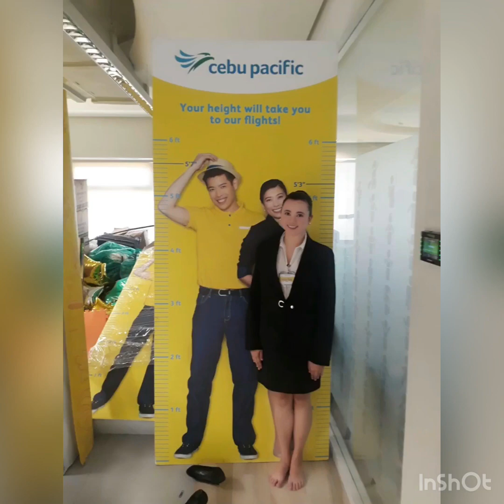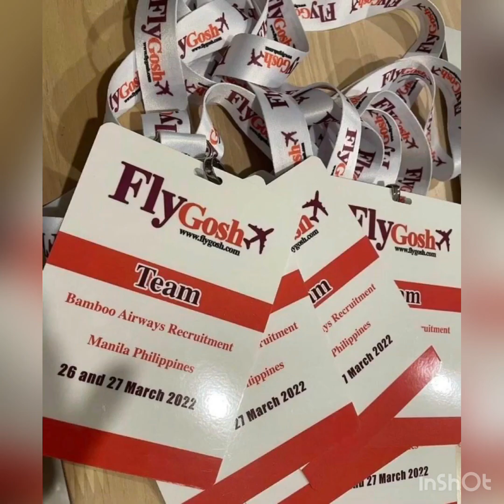Longest Line of Flight Attendant / Cabin Crew Aspirants in the Philippines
Philippine Airlines
Cebu Pacific
Airasia
Qatar Airways
Vietjet Airways
Saudi Aramco